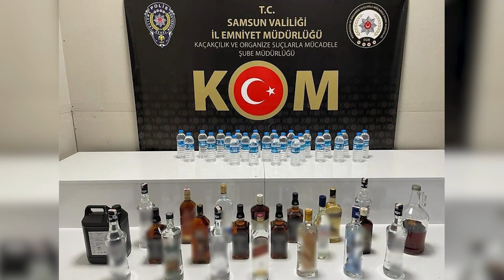Samsun'da eve baskın! Sahte ve gümrük kaçağı içki ele geçirildi